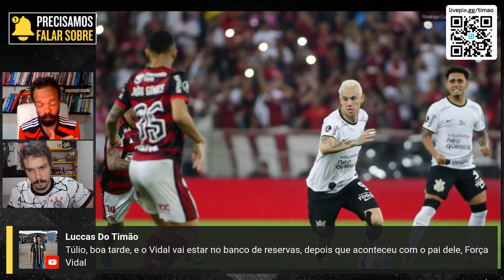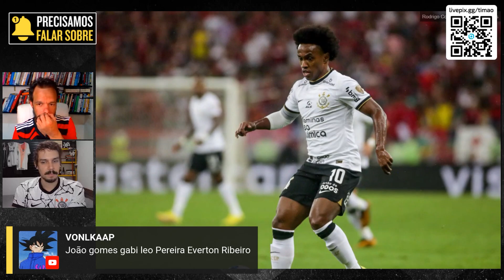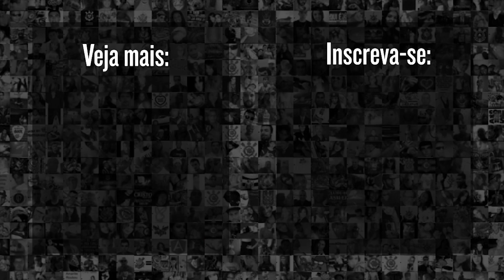Flamenguista SURPREENDE ao citar CORINTHIANOS que mais preocupam pras finais da Copa do Brasil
No Precisamos Falar Sobre desta terça-feira, Lucas Faraldo trocou uma ideia com o Tulio Rodrigues, da Coluna do Fla. Confira esse papo!

9h | Rapidinhas do Corinthians, com Beatriz Zoccoler e Marcelo Becker
12h | Papo com Vessoni
17h | Voz da Torcida - Com Luis Fabiani e Gabriel Ramos
19h | Respondendo o Chat  - Com Lucas Faraldo
20h | Redação Meu Timão  - Com Lucas Faraldo e convidados